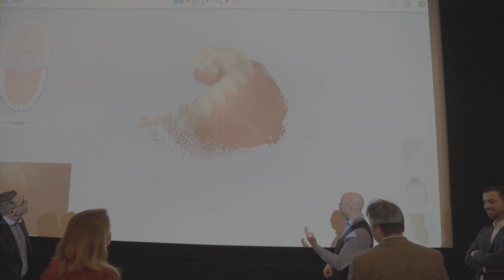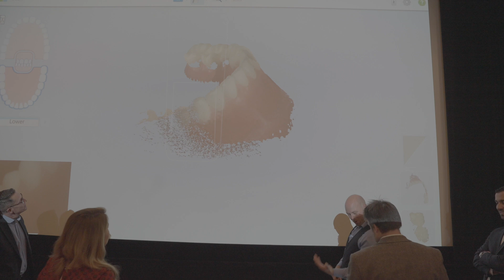Lighting the way: Align launches Itero Lumina scanner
Align Technology has unveiled its latest cutting-edge development to the profession in the shape of the Itero Lumina scanner.